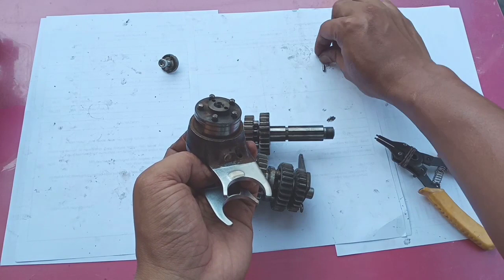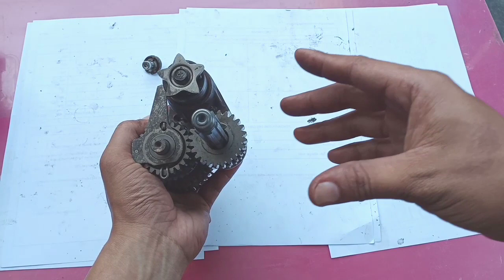Gear Box Ex5 | Cara susun dan pasang gigi gear box Ex5 | penjelasan utk pnp ke GBO | Jom belajar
Video kali ini aku ajar cara penyusunan gigi gear box ex5 dan penerangan jika ad yg nk pnp ke gbo...yg mana xtahu dan masih belajar boleh rujuk video yg aku buat... insyaAllah video kali ini sgt membantu korang yg kosong dlm pemasangan gearbox honda ex5...moge ilmu yg dikongsi bermanfaat utk korang..tq